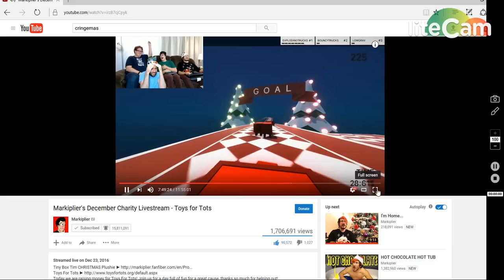Markiplier December 2016 liveatream-Tyler laughing to hard xD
Just thought you guys would enjoy Tyler's laugh or him laughing to "death" lol. Hope you enjoy!!